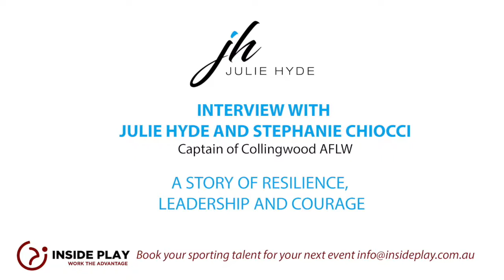Julie Hyde interview with Steph Chiocci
Stephanie Chiocci was guest speaker at Julie Hyde's Disruption, Women and Wine leadership dinner in May 2019.
They spoke about leadership, resilience, courage, and determination.

Steph shares what it's like to be in the public eye and how she and her fellow women footballers are paving the way for our younger generation of girls and future leaders.

It's also a great insight into our millennials and what is important to them in leadership.

Receive 10 tips to turn Busy into Productive in 30 days
Download my white paper on how to create a high performing team